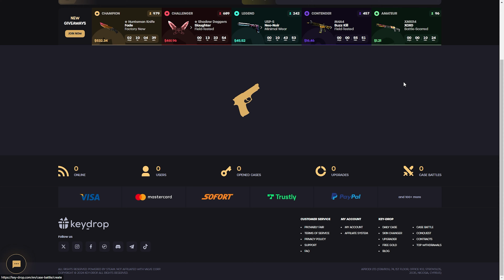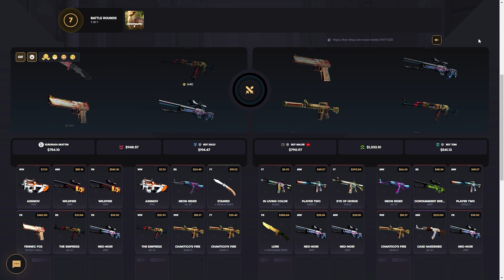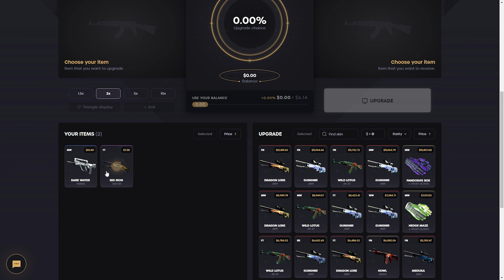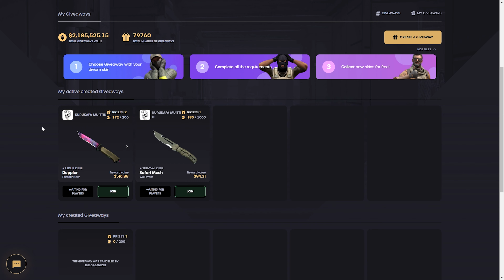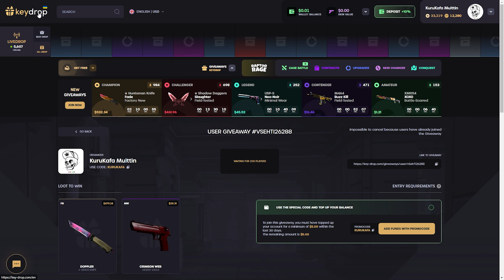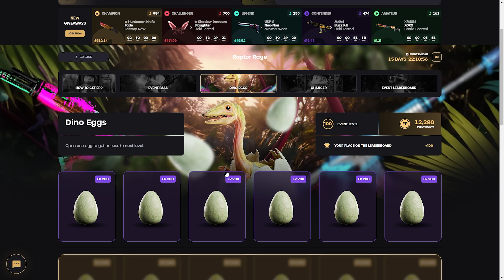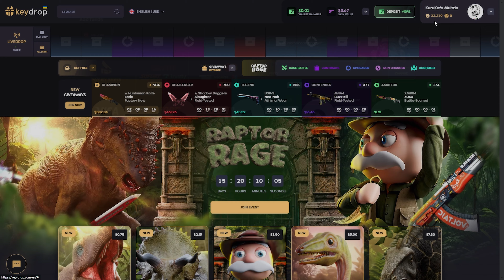FREE PROMO CODE GAVE ME A EXPENSIVE KNIFE on Keydrop!? ( KeyDrop Promo Code 2024 )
► Use my keydrop promo code "FREYY" or this link for a free 0.50$ on Keydrop!
► Hello everyone.Welcome to my youtube channel.I hope enjoyed this video.Today we're back on keydrop and ı gave keydrop promo code,keydrop promo code 2023.We did this keydrop case opening,Keydrop Promo Code 2024